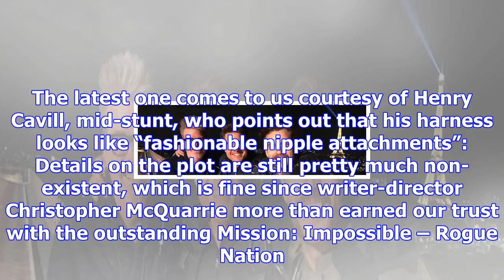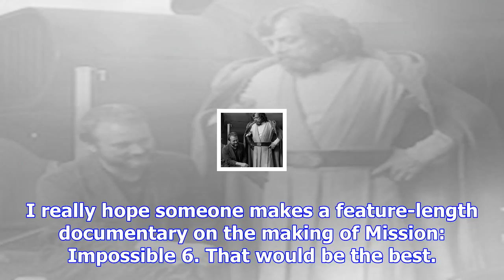‘mission: impossible 6’: henry cavill shares a photo of his “fashionable nipple attachments”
Filming on Mission: Impossible 6 is still underway, which means we’ll continue to get a steady  of g...